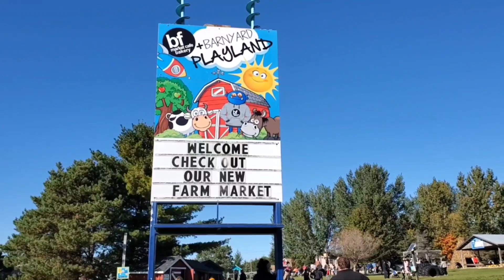感恩節南瓜成熟時 (Brooks Farm @ Mount Albert) 原來加拿大安省好好玩 Jimmy & Good Fun in Ontario, Canada Epi. 8